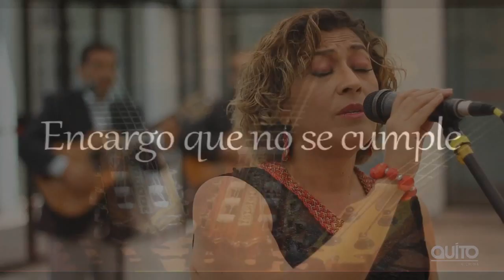Grupo Yavirac al Compás de un bolero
Ing. Julio César Robles
Alcalde
¡Sí podemos TULCÁN,
Avancemos...!